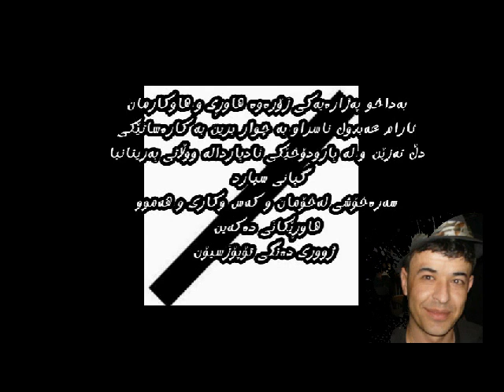Kochi Dway Aram Abdull(xx4bren )